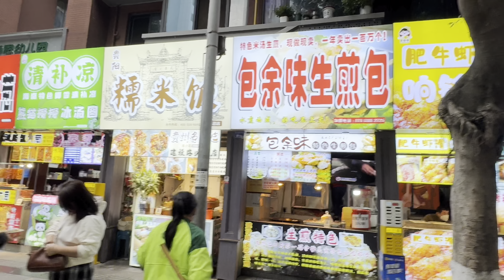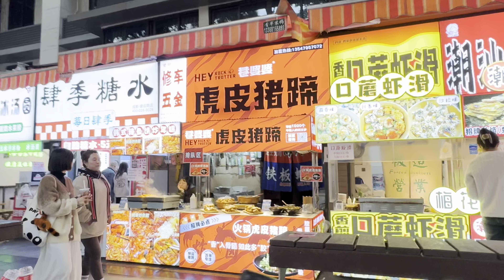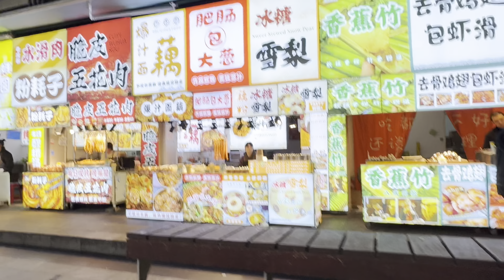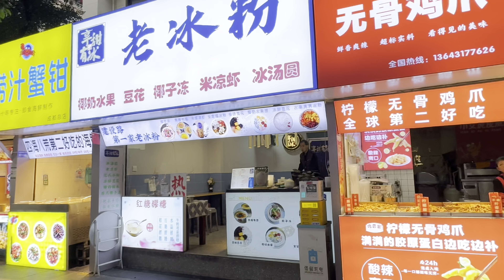成都建设路美食街 ｜ 看看有哪些没听说过的美食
回国散记（十八) Chengdu Jianshe Road Culinary Street - Explore Unheard-of Gourmet Delights